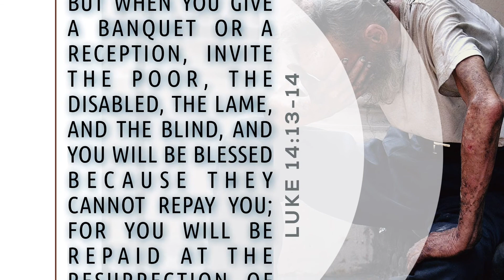Cover The Shoals: Florence,Al 12/05/21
Service that the Holy Spirit instructed me to and how to put together. To bring awareness to the Homeless in the area and His desire to help. Cover the Shoals was birthed through intercession and reliance upon the Holy Spirit. All the items collected was passed out from Dec-March hand to hand, heart to heart. God is faithful. Thank you to all who donated and all who participated or prayed. God bless.. until next time!